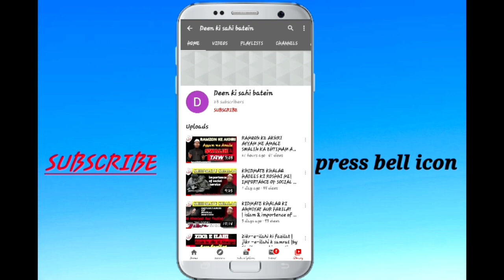Apne Nekiyon Ku Zaya Mat Karo 2020 by Shaik Yunus Himayati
Assalamualaikum
 Dear Reader, We are more than happier in welcoming you to the official AUTHENTIC ISLAMIC MESSAGES (community) is a positive place for our viewers to also contribute in da'wah (conveying the message of Islam), to interact with each other, exchange information according to Islamic perspective, help one another, and support each other. This forum is for our community to engage with each other and help each other and to also grow the Islamic creative economic space that work for both Muslim and Non-Muslim alike. it will really help you to understand the better. Thanks for your understanding. Jazakah Allah khrayn

Shaik yunus himayati